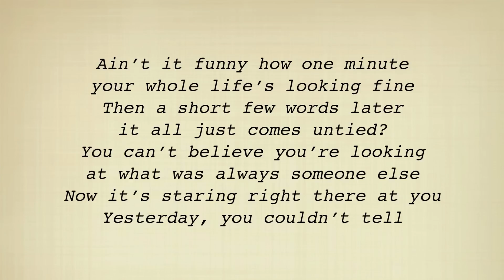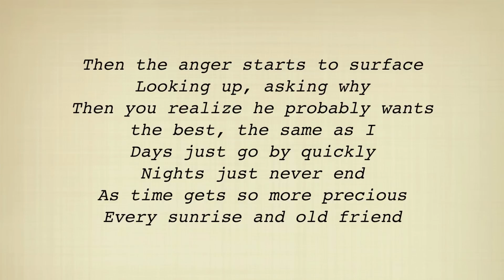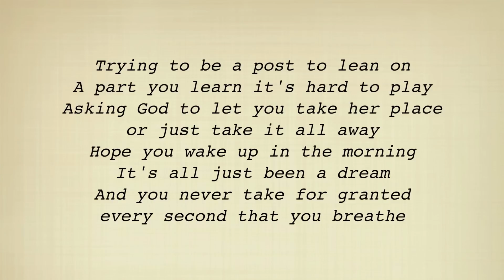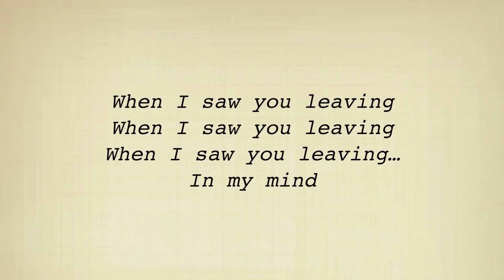Alan Jackson - When I Saw You Leaving (For Nisey) (Lyrics)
*Watch in HD for better sound quality*
If you enjoyed, support Alan Jackson and his new album, "Thirty Miles West"